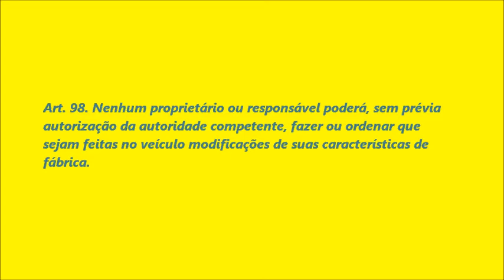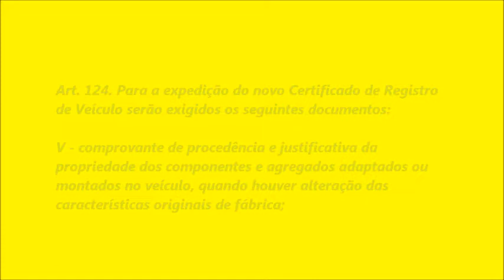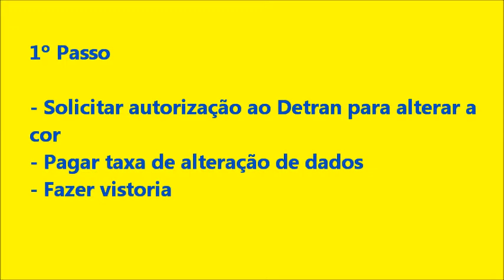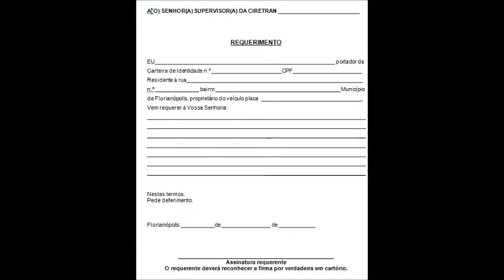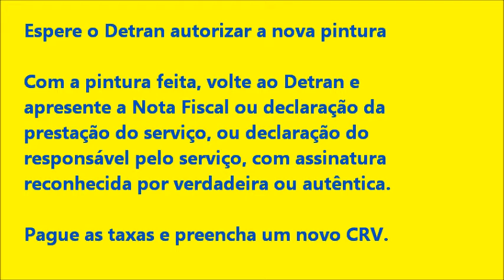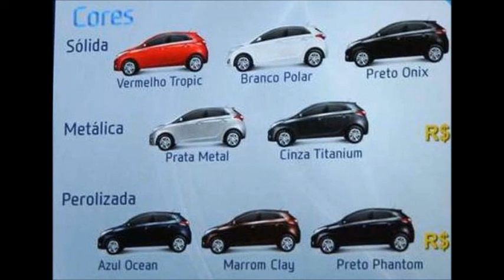Como mudar a cor do carro (passo a passo e documentação)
Veja o passo a passo de como mudar a cor do seu carro sem ficar irregular com o Detran.